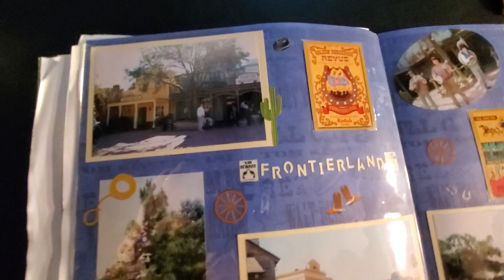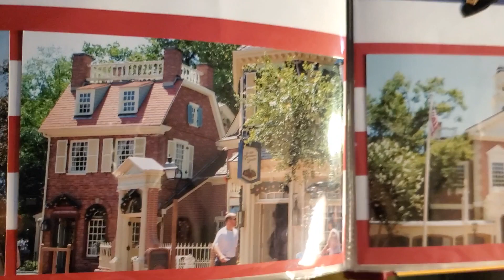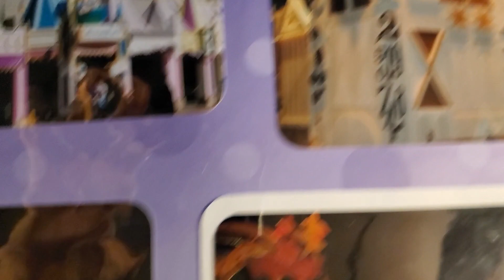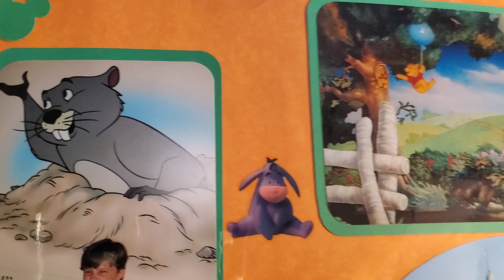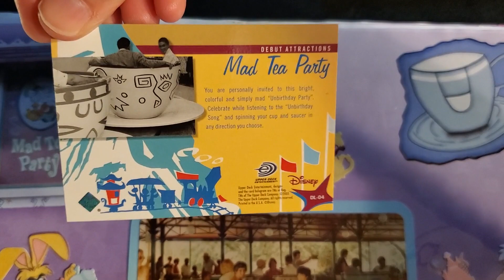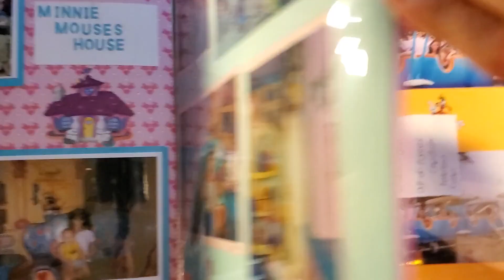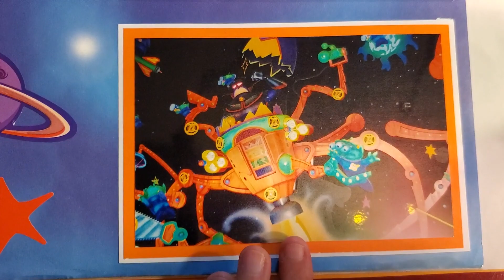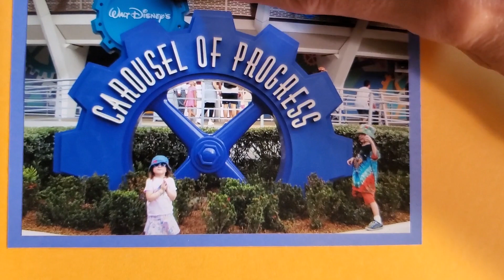Walt Disney World Magic Kingdom Scrapbook Part2!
Continuation of Magic Kingdoms scrapbook.   We have pages of rides that no longer are there.  Watch till the end where you learn our plans for 2020!!!

We would love to hear from you! All mail will be reviewed on live stream!!!